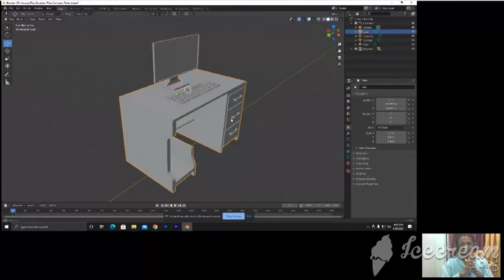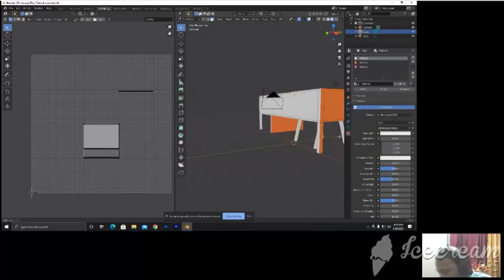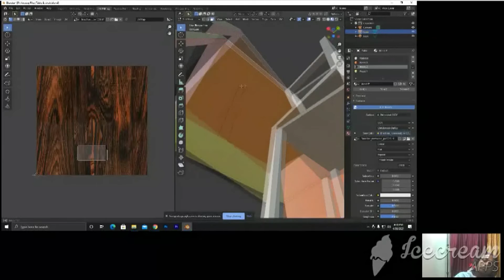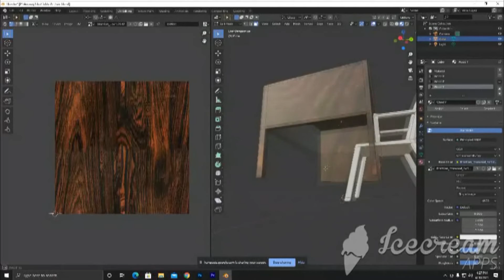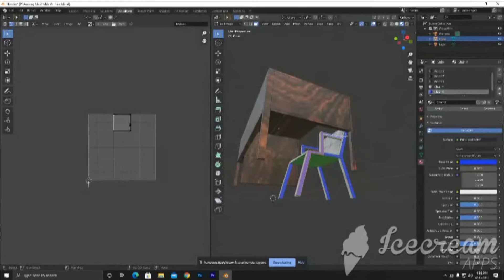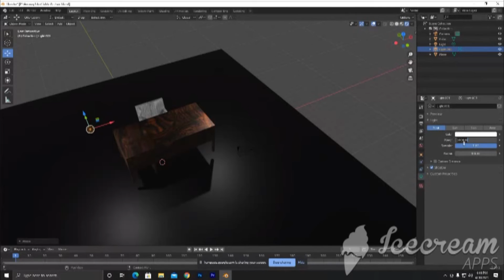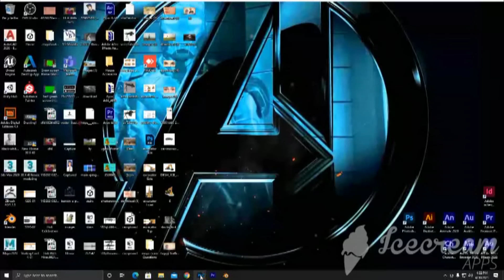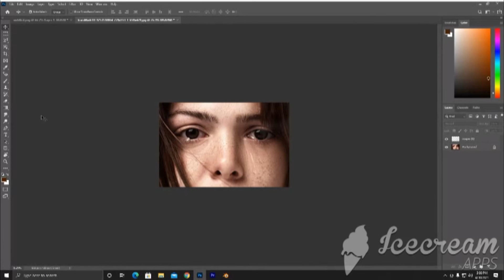Blender Animation Me Tacture Kaise Kiya Jata Hai Monty Bro 30 04 2021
Blender Besic Course - Blender Course Kare Badi Aasani Se. || Monty Bro